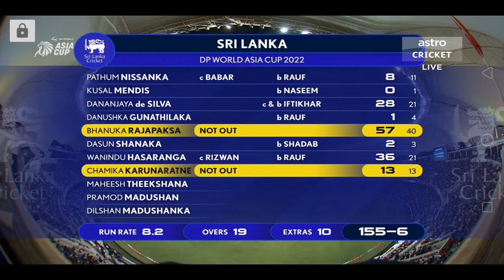Pakistan vs Sri Lanka highlights asia cup 2022 final.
Pakistan vs Sri Lanka highlights asia cup 2022 final. sri Lanka vs Pakistan highlights